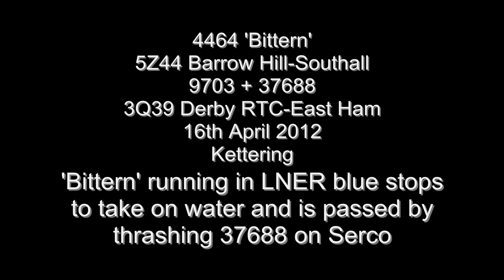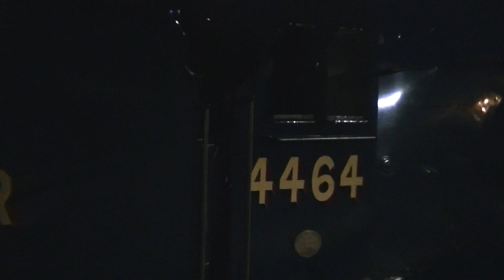Nocturnal 'Bittern' on 5Z44 & 37688 on 3Q39.wmv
'Bittern' (running as 4464 in LNER blue) pauses at Kettering station for water whilst working 5Z44 Barrow Hill-Hanwell/Southall just after dark on Monday 16th April 2012, and is passed by DBSO 9703 being propelled by a thrashing DRS 37688 working 3Q39 Derby RTC-East Ham Serco.
Not one of my best movies with the poor light and too many people getting in the way, but thought i'd try some atmospheric night time sights and sounds for a change.